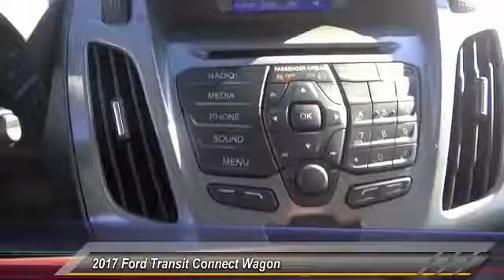2017 Ford Transit Connect Wagon ORANGE TUSTIN PLACENTIA FULLERTON ORANGE COUNTY 00S70535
2017 Ford Transit Connect Wagon XLT LWB W/REAR LIFTGATE

Villa Ford
2550 N. Tustin St.